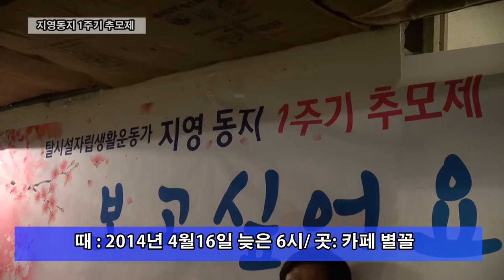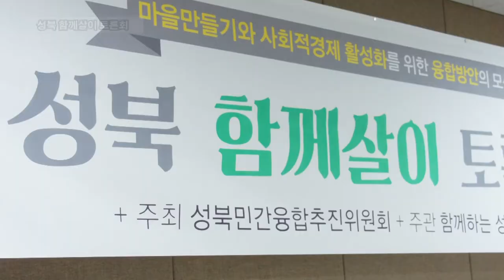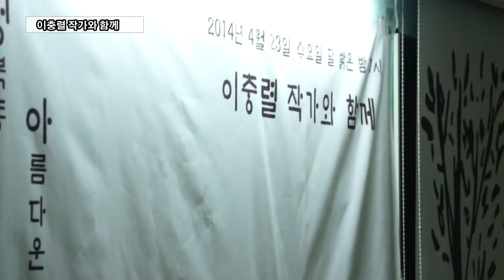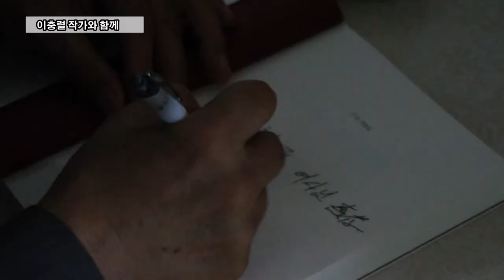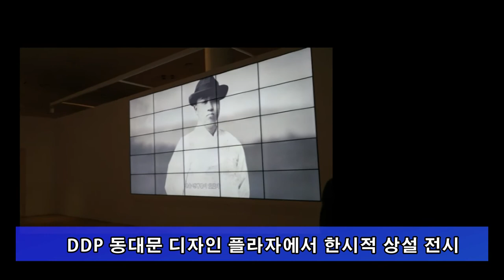성북마을뉴스 25회, 슬프고 따뜻한 추모제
성북 월곡동 40년 살이 김태석 주민앵커의 차분한 뉴스진행,
탈시설 자립활동가 故지영님의 1주년추모식,
성북함께살이토론회- 사회적경제 조직체들의 생생한 목소리
성북동 이충렬작가와의 만남을
함께 보시겠습니다